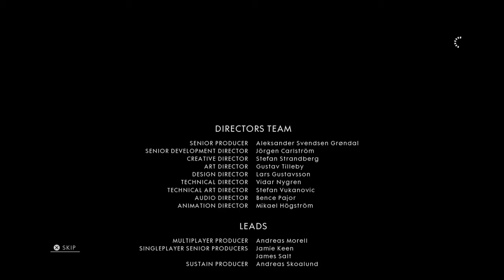Battlefield™ 1 Campaign gameplay part 14